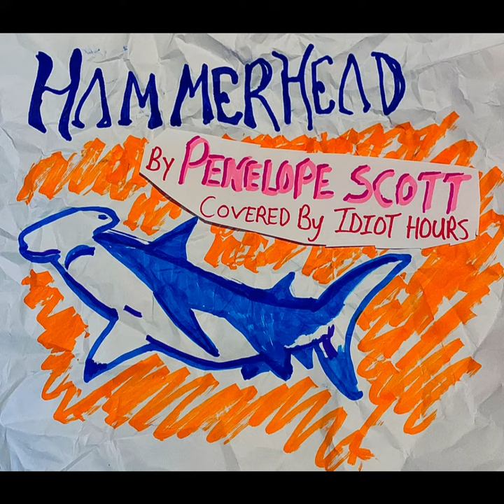Idiot Hours - Hammerhead - Penelope Scott cover